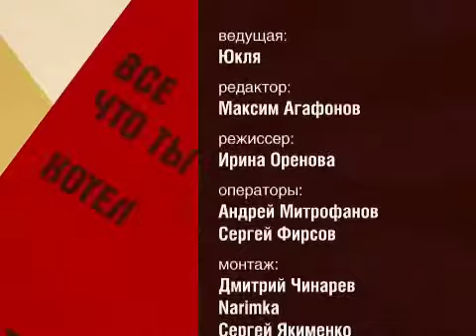A - ONE News 13.06.11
Red Hot Chili Peppers, Radiohead и Kasabian порадуют поклонников свежими релизами.

А вот Arctic Monkeys уже порадовали, и уже успели попасть с ним под цензуру в США.

Моби приехал в Россию, сыграв два мощных сэта в Питере и Москве. В столице он обзавелся собственной звездой на местной Аллее Славы, и пообщался с нашей съемочной группой.

Beady Eye, или осиротевшие Oasis с новыми песнями пожаловали в Россию.

В Москве прошел крупнейший смотр достижений хипстерского хозяйства - выставка FACES & LACES.

А по Питеру тем временем пронеслась стремительная приключенческая гонка с препятствиями и хорошей музыкой.

Наступило лето, пора водных процедур. Сюжет с грандиозного открытия вейк-борд сезона от нашего темнокожего корреспондента.

О том, какие штуки можно вытворять на мотоциклах, в эксклюзивном репортаже из Бразилии с контеста X- FIGHTERS.

Репортаж с очередного этапа большого музыкального фестиваля Emergenza, прошедшего в Екатеринбурге.

Суперконкурс от нашего телеканального музыковеда и латентного танцора Бориса Болелова: "Танцуй как Том Йорк".

В связи с неминуемым приближением лета, в рубрике "Поехали!" мы продолжаем рассказывать вам о самых главных фестивалях этого лета.

И напоследок наш главный боцман в океане свежих релизов Болелов Борис будет помогать вам не утонуть в потоке нового музла.